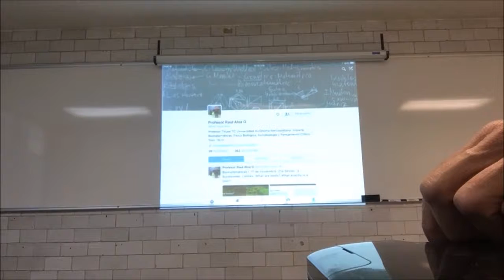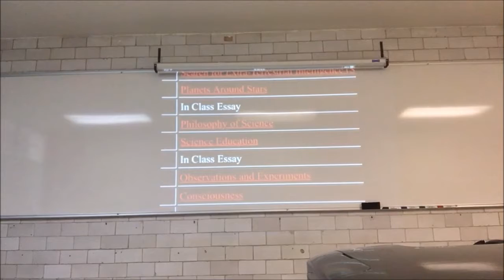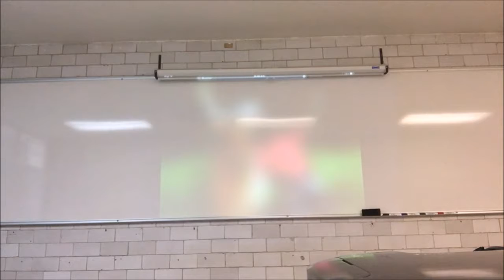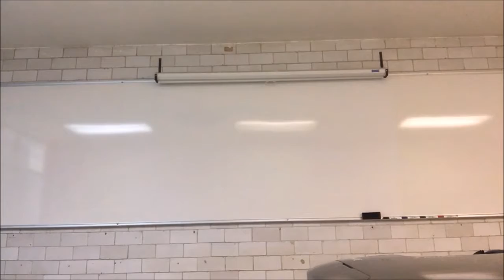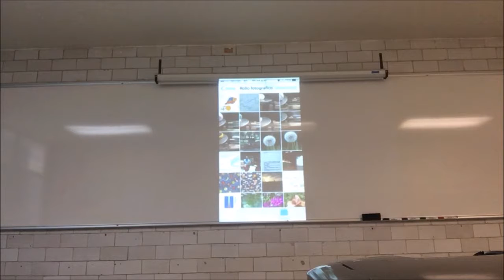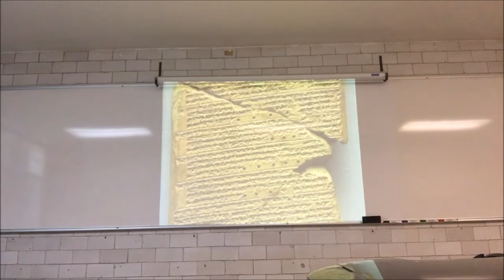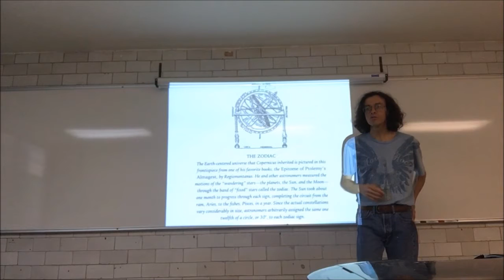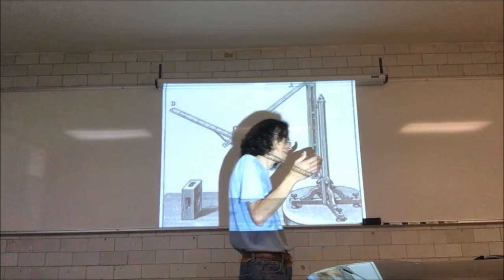Ciencia y filosofía de la ciencia - 1a Parte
11 de noviembre
11. Ciencia y Filosofía de la ciencia. ¿Cómo sabemos que sabemos lo que sabemos?
- Hacia un lenguaje científico y crítico común. Primera Parte